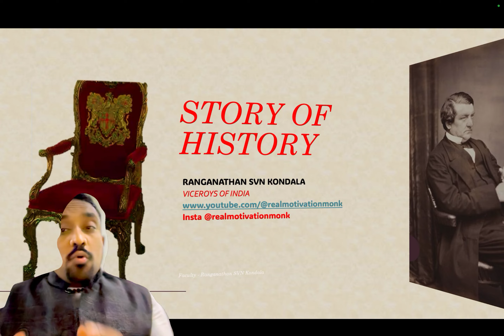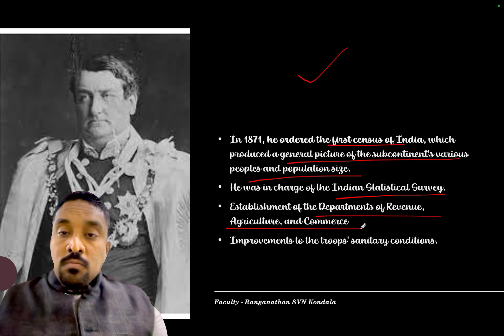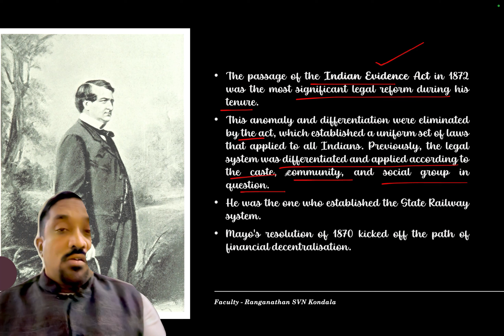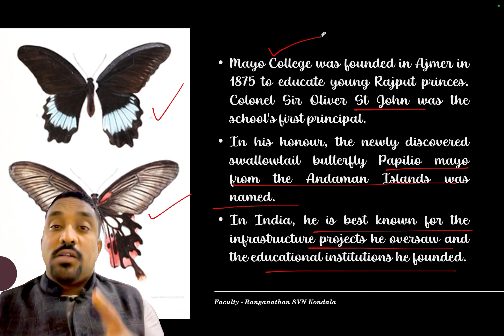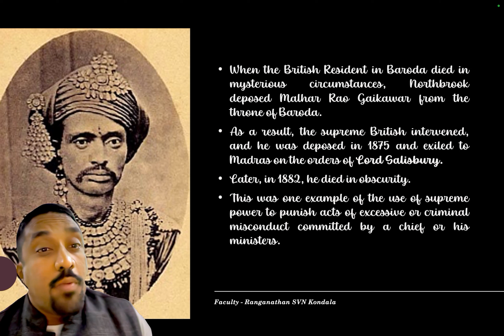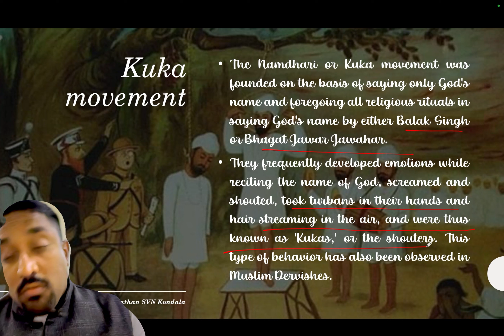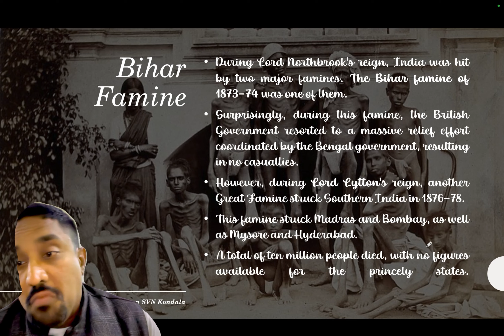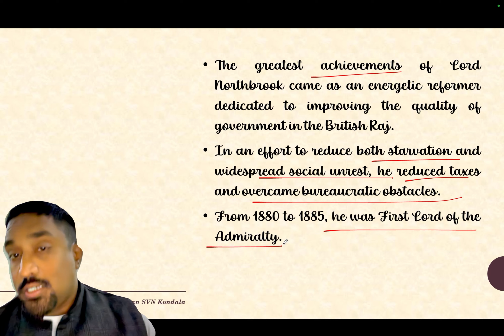The Story of History || Viceroys( Part III)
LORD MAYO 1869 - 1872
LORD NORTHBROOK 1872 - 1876